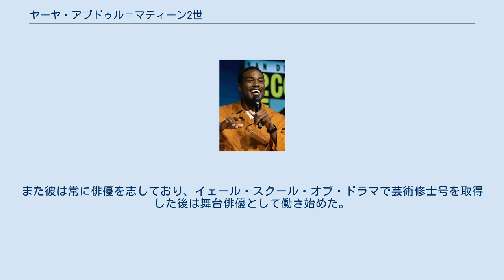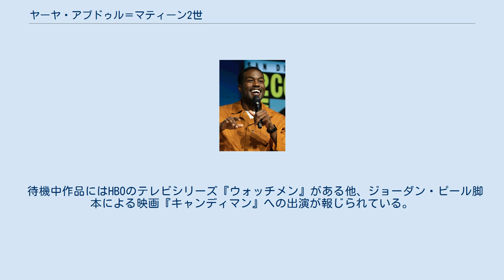ヤーヤ・アブドゥル＝マティーン2世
ヤーヤ・アブドゥル＝マティーン二世（Yahya Abdul-Mateen II, 1986年7月15日 - ）は、アメリカ合衆国の建築家、俳優。
ファーストネームは本人の発音に近いヤヒヤ（YAA-he-yaa）とも表記される。
映画『アクアマン』のデイビッド・ケイン / ブラックマンタ役、『シカゴ7裁判』のボビー・シール役、テレビシリーズ『ウォッチメン』のカル・エイバー役で知られる。
 ルイジアナ州ニューオーリンズで生まれる。
幼少期をニューオーリンズのマグノリア・プロジェクトで過ごし、その後はカリフォルニア州オークランドに移り、マクリモンズ高校に通う。
2004年に大学へ進学すると彼はカリフォルニア・ゴールデン・ベアーズの障害走選手となった。
カリフォルニア大学バークレー校で建築学の学位を取得して卒業した後はサンフランシスコでシティ・プランナーとして働いた。
また彼は常に俳優を志しており、イェール・スクール・オブ・ドラマで芸術修士号を取得した後は舞台俳優として働き始めた。
 2016年にバズ・ラーマンによるミュージカル・ドラマシリーズ『ゲットダウン』への出演でキャリアが始まり、それはNetflixで放送された。
彼のキャラクターはクラレンス・“キャデラック”・ゴールドウェルという名前のディズコ界のプリンスという役所であった。
 2017年に彼はショーン・クリステンセンのドラマ映画『シドニー・ホールの失踪』に出演し、サンダンス映画祭でプレミア上映された。
同年にはドウェイン・ジョンソンとザック・エフロンが出演し、セス・ゴードンが監督した映画『ベイウォッチ』で警察官のガーナー・エラービー役を務めた。
さらにはミュージカル映画『グレイテスト・ショーマン』で空中ブランコのパートナーのW・D・ウィーラー役を務め、ヒュー・ジャックマン、ミシェル・ウィリアムズ、ゼンデイヤらと共演した。
 2018年にはシャナ・フェステ監督・脚本によるロードトリップドラマ映画『ディア・グランパ 幸せを拾った日』でヴェラ・ファーミガやクリストファー・プラマーと共演した他、『アクアマン』で悪役のブラックマンタを演じた。
同年内にはジョーダン・ピール監督によるホラー映画『アス』にキャスティングされ、2019年に公開された。
 2019年にはSFアンソロジーシリーズ『ブラック・ミラー』の第5シーズン第1話「ストライキング・ヴァイパーズ」に出演した。
 待機中作品にはHBOのテレビシリーズ『ウォッチメン』がある他、ジョーダン・ピール脚本による映画『キャンディマン』への出演が報じられている。